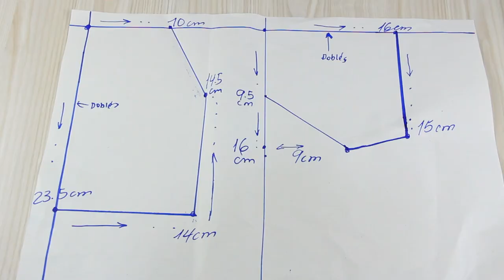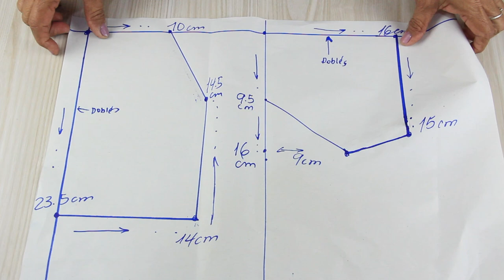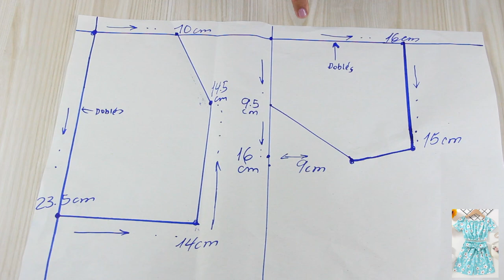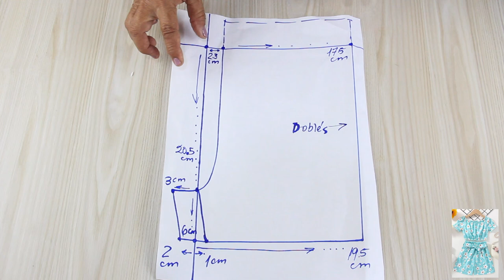¡No tienes que ser un sastre! Coser ropa conjunto para niñas FACIL